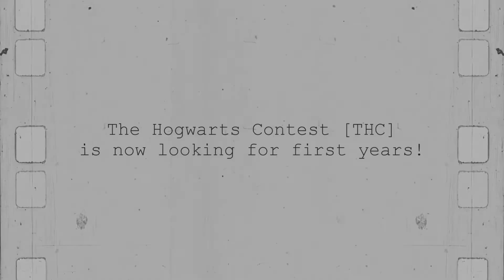The Hogwarts Contest: Auditions Open